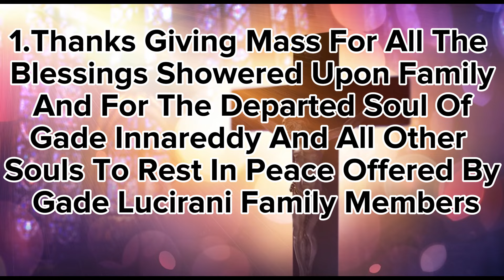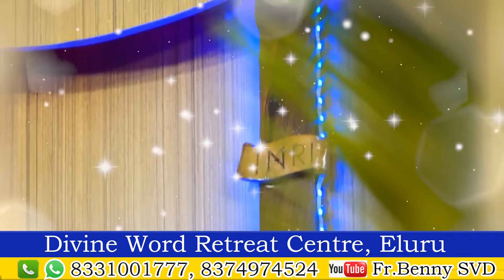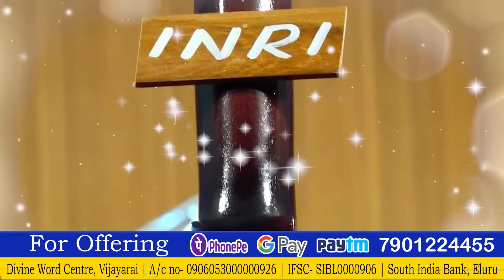HOLY MASS || FR. JOJAPPA || 16.03.2024